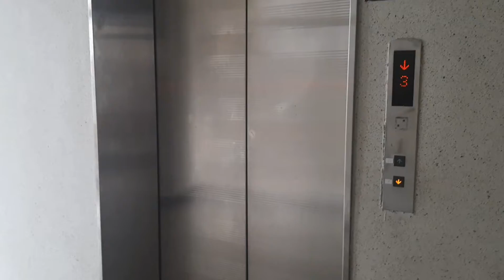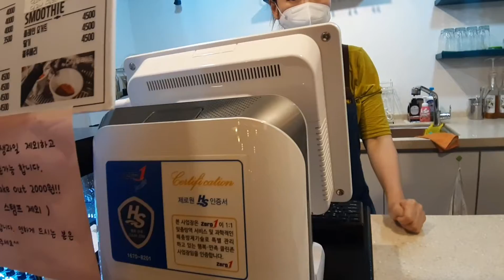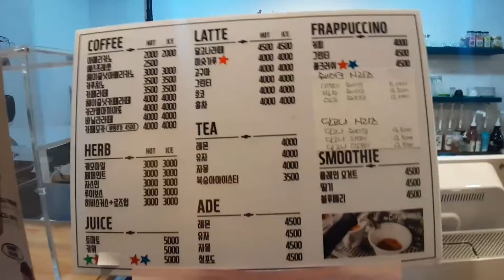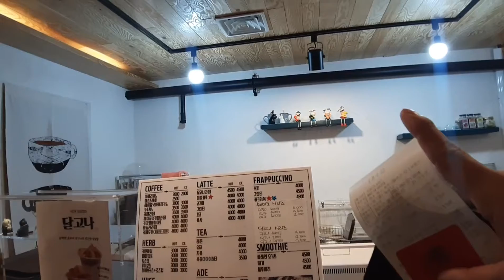เกาหลีฝนตกหนักมาก